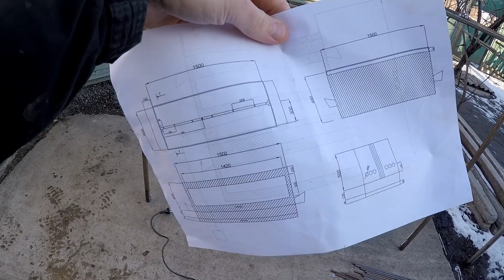Сборка брудера для цыплят, перепелов своими руками ВИДЕО на 500 циплят - ZOLOTYERUKI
Брудер для цыплят, бройлеров, перепелов, несушек своими руками. Предварительно сделал чертеж.
Собирали брудер около недели, можно конечно  и быстрей. ОСБ мы взяли 10мм толщиной, но я бы посоветовал 8мм брать, брудер получится значительно легче, а уже если у вас морозы сильные и вы держите брудер в неотапливаемом помещении, то лучше обклеить изнутри полностью пенопластом, как мы это сделали с верхней частью. Сделали брудер с убеждений держать птицу до 30 дней в нем. На верхнем ярусе бройлеров 40шт, которые себя хорошо чувствуют, на нижнем кури около 50шт. Если реч идет о суточных цыпках то  с легкостью 500 поместится, я думаю даже больше.

Я снимаю видео о своих интересных ежедневных занятиях, которые каждому по душе и делюсь с вами опытом.
Здесь вы найдете много советов на каждый день. Спасибо за то что смотрите канал, отдельное спасибо тем кто подписался! Если у вас возникли вопросы связанные с темой затронутой в видео, напишите в комментарии и я обязательно отвечу или даже сниму видео-ответ на ваш вопрос!